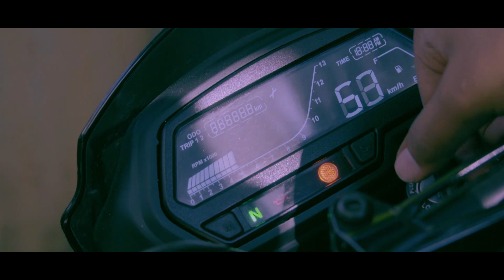My First Bike Delivery !! - Bajaj Dominor D250 2023 !! Santhosh MD 2.0 !!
Hello All ,

My first bike ever is special to me and I'm celebrating with you all the delivery of my new bike from Bajaj @BajajDominar @bajajdominarglobal5258 @BajajPulsarOfficial .

Hope you enjoyed the video and I'll be doing something special in the coming days. Be sure to follow me on all the social handles.

Camera & DOP - @FlyingPupFilms Aditya ( Thanks lot bro )
Editing & VFX   -  @Santhoshmd Santhosh MD